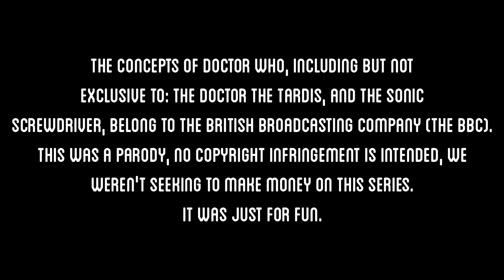Doctor What: Episode 13 - The Whispering Wood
The Doctor has changed once more, and Eliza realizes that she truly has no idea what she's getting into. Meanwhile, far away in space and the future, a woman runs. She runs, scared and alone. And everywhere she runs... they whisper.

- Doctor What is an homage to the popular BBC series Doctor Who -

Cast & Crew:
Jesse Puffenberger
Rachael Benedict
Kristen Davis
Sarah Nicole Miller
Stephen Brewer
Vicki Cheek
Tammy Miller
Reece O'Connell
Lily Puffenberger
Ben Shultz